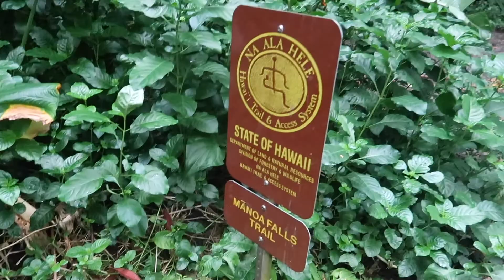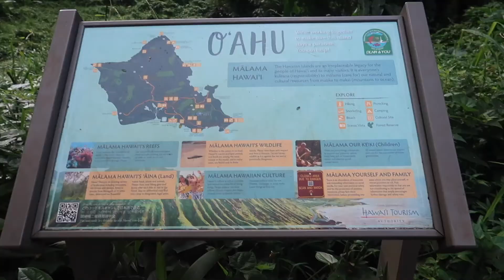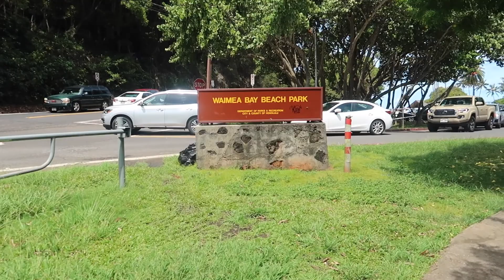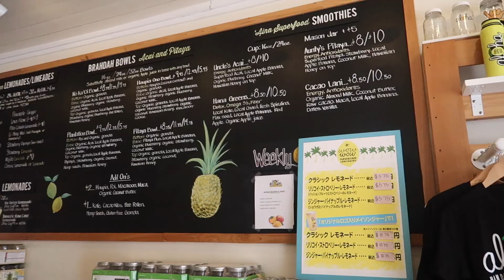MANOA FALLS & NORTH SHORE - HAWAII DAY 5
jessetterVlogs
Vlog #17
July 21, 2018 to July 22, 2018

Hey this is Jess! I'm an American Vlogger traveling the world for 7 months! I would love for you to come along on this journey with me!

Audio

Bobby- I LOVE YOU
Bobby- Alien